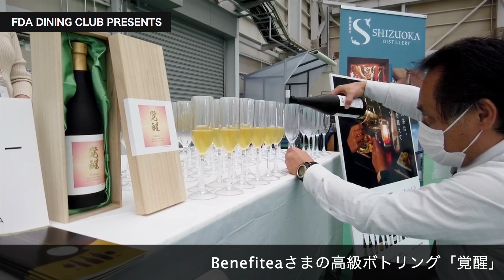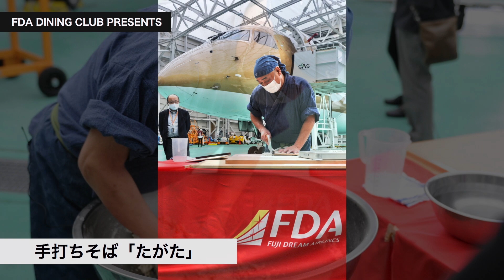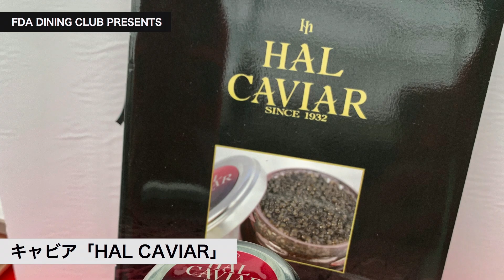⽇本初！格納庫内での⾷イベント「TASTE OF SHIZUOKA」（2020.11.08 ）【Special Event - FDA DINING CLUB PRESENTS - 】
FDAは、富士山静岡空港の格納庫で、FDAの機体を間近で見学しながら地元「静岡」の食が楽しめるイベントを2020年11月8日に開催しました❗

約40名の参加者は、ゴールドの9号機が格納庫に入ってくる様子を見た後に、機内と機外を見学しました。エンジンや貨物室、レドームの中身などを整備士の解説付きで見学したり、普段は入れないコックピット内で記念撮影を楽しんでいただきました📷

見学の後は、2015年のミラノ万博に出店した、⼿打ちそば「たがた」、イタリアンレストラン「NORI」、懐⽯料理「いっ⽊」の料理や、静岡県内でウイスキー造りをしている「ガイアフロー静岡蒸留所」、スパークリングティを製造する「Benefitea」、うなぎパイで有名な「春華堂」、川根本町ゆずの栽培から商品開発までしている「Agrinos」、国産フレッシュキャビアの「HAL CAVIAR」、釜揚げしらすの「マルイ岡田商店」など、静岡県内のプレミアムな素材を使った料理や飲料を提供いたしました🍴🍵🍸

なお、機体前では「たがだ」の店主による蕎麦打ち実演も行われました🛫

イベントの最後には、「ガイアフロー静岡蒸留所」の希少な初蔵出しウイスキー（6種）をビジネスジェットターミナルにてテイスティングしました💡✨

▒▒▒▒▒▒▒▒▒▒▒ 🛫FOLLOW ME 🛫▒▒▒▒▒▒▒▒▒▒▒▒